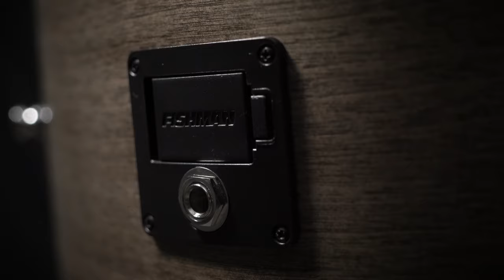Seagull S6 Classic Black A/E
The S6 Classic Black A/E will surely reel you in with its intense black semi-gloss top and blackwashed back and sides. Strum it for a sound that will resonate to your core, thanks to its vibrant solid cedar top and Wild Cherry body. Plug it in to experience another level of outstanding tone via the onboard Fishman Sonitone preamp system, as it amplifies the natural dynamic sound of your S6. The S6 Classic Black A/E is an acoustic that gives more for those who want more.